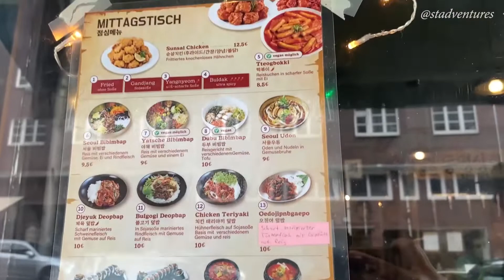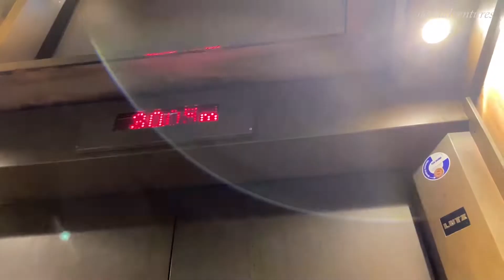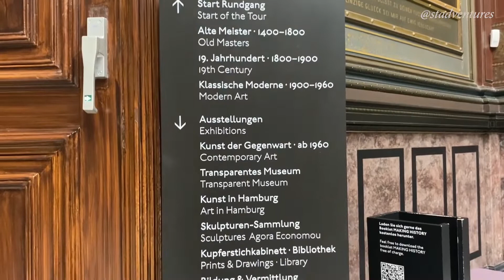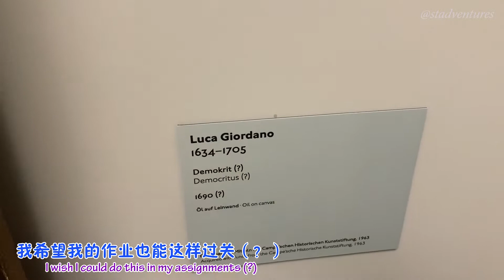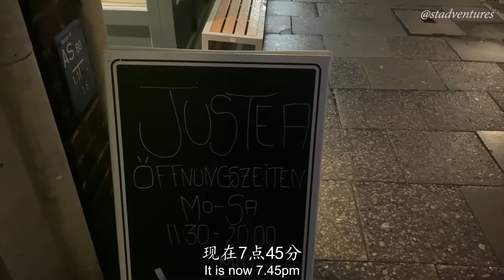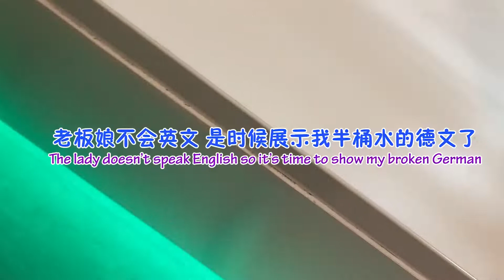First Solo Trip Outside Denmark - First Time Staying in a Youth Hostel 第一次在丹麦以外独自旅行 - 第一次住青年旅馆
Hamburg Day 1
- Chilehaus
- St. James' Church
- Church of Saint Peter
- Hamburg Townhall (Rathaus)
- St. Nicholas Church
- Speicherstadt
- St. Catherine's Church
- Hamburger Kunsthalle